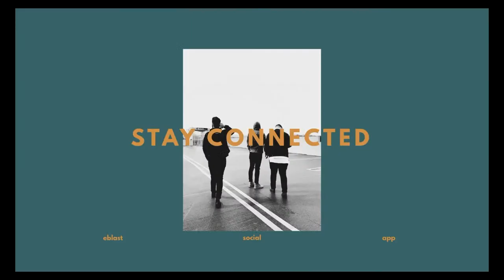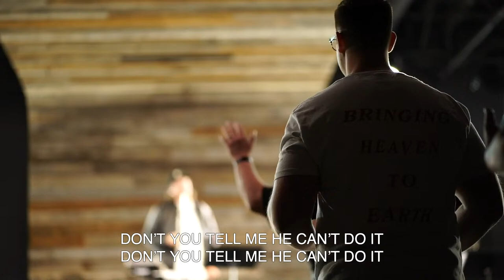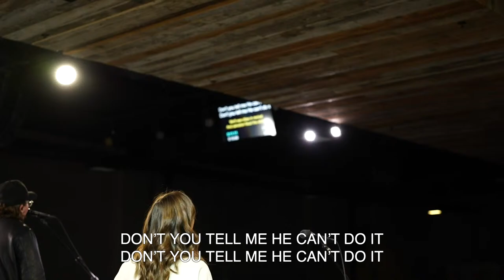Bobby Conner - Convergence Church - 06.05.2021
Welcome to Convergence! We are so excited to have you join us. For more information about our church check out